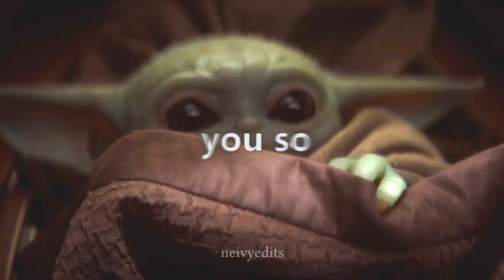♡ BABY YODA ♡ | you so precious when you smile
This is just a meme.

I melted while i was doing this edit ♡
I can't with his cuteness!~

♡ This was only an extra video, I'm goint to upload a new one next week ♡